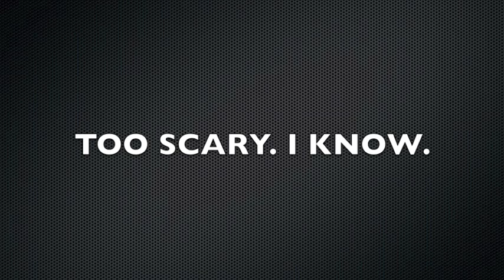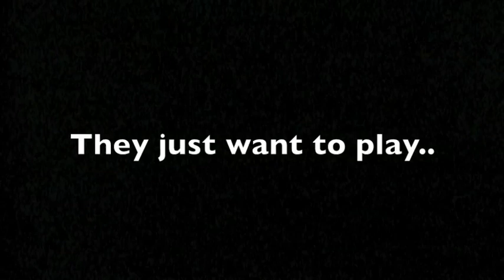Seabury Hall Halloween Overnigther Promo 2010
This years Halloween Overnighter's promotional video